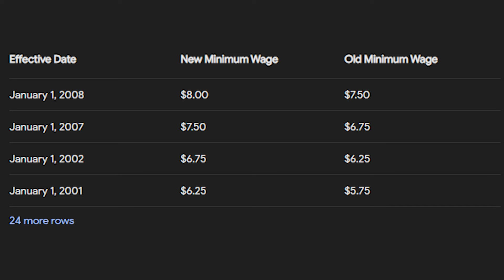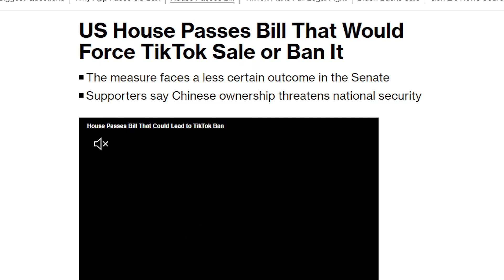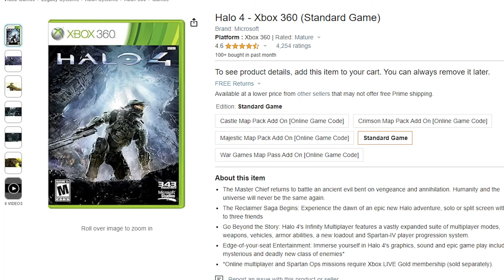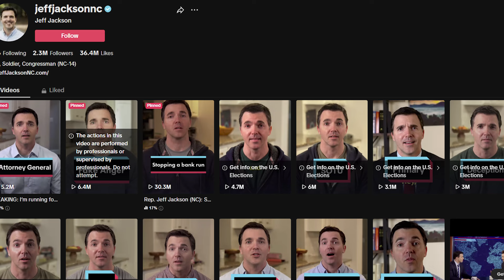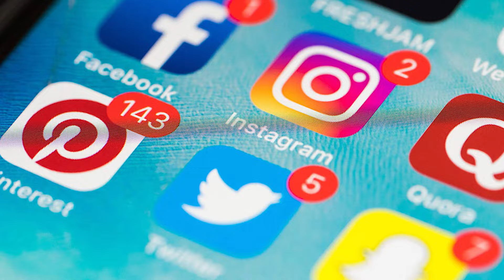The TikTok Ban is Stupid...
this ban is so ridicoulus, The TikTok ban is so Stupid and now people are gonna be out of an income and cool edits. (ㆆ_ㆆ)

Outro Music ♫ - [FREE] Kawaii Future Bass + Anime Type Beat Cute (he took the video down)

 π